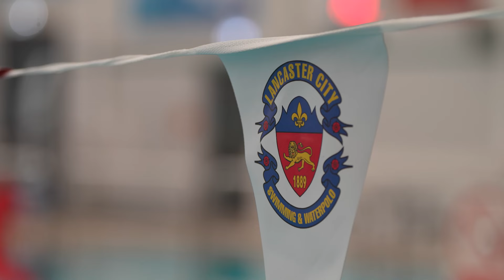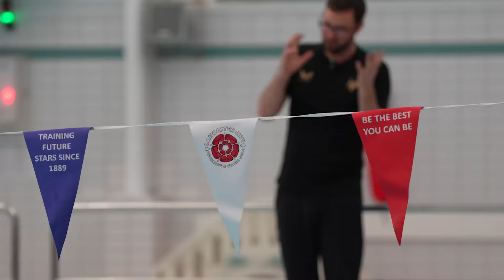AP Race Club Visit - Lancaster City ASWPC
Day 6/6 - Kev drove a total of 8.5 hours from Kirkwall on the Orkney Islands to Lancaster City. Kev delivered 1 incredible session to the masters section of the club. As usual Will continued to film, interview and sprint his way around poolside collecting footage and creating content. 135 years the club has been running and an incredible open water community has encouraged some members to take up swimming again !

Don't forget there is still time to enter our Sunderland Masters !